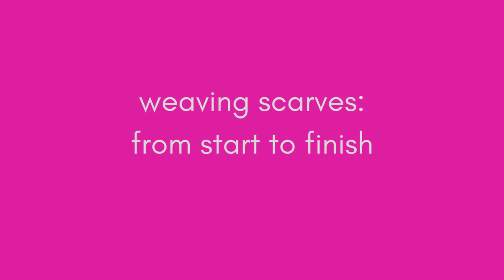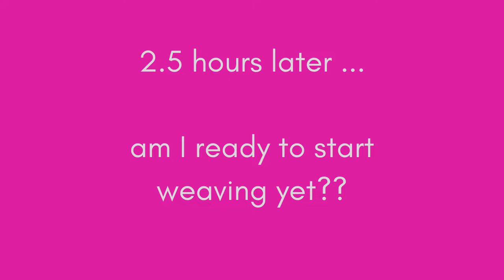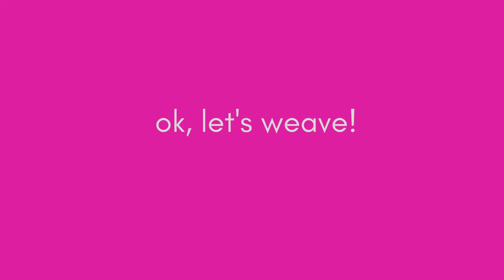🧣Weaving scarves on my Ashford Jack Loom from start to finish - the whole process!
Hey everyone, here I condense about 6-7 hours of work into 10 minutes.

These scarves took me approximately 3 1/2 hours each - but more complicated scarves can take around 6-7 hours each.

I acknowledge the Kaurna people as the traditional owners of the land upon which this content has been created.
I recognise that sovereignty was never ceded, and pay our respects to Elders past, present and emerging.